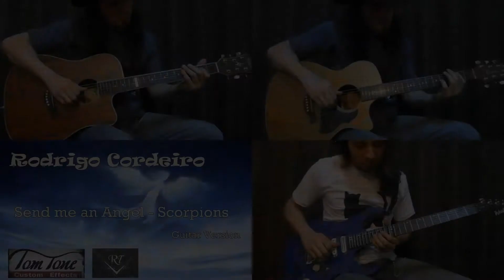Scorpions Style - Send me an Angel (guitar version) with Tom Tone Pedals by Rodrigo Cordeiro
Tone Demonstration - Scorpions Style - Send me an Angel (guitar version) with Tom Tone Pedals by Rodrigo Cordeiro

Gear
Acoustic Guitar
Crafter e Tagima Kansas (in line with Tom Tone  Opera Hall Reverb)
Guitars
1st Voice line - Washburn with Tom Tone Brown Eddie + Tom Tone Back to the Future delay + Tom Tone Opera Hall Reverb
 2nd Voice line - Fender RC with Tom Tone Texas Screamer + Tom Tone Opera Hall Reverb
Arpegious - Fender blonde with Tom Tone L'aqua Chorus + Tom Tone Opera Hall Reverb
Lead Guitar - Golden LP with Tom Tone Okoto Distortion + Tom Tone L'aqua chorus

Amp
Marshall Valvestate 80r